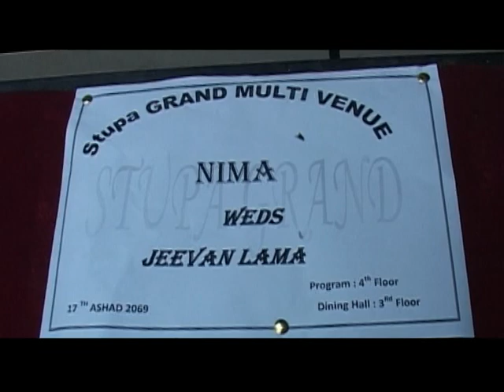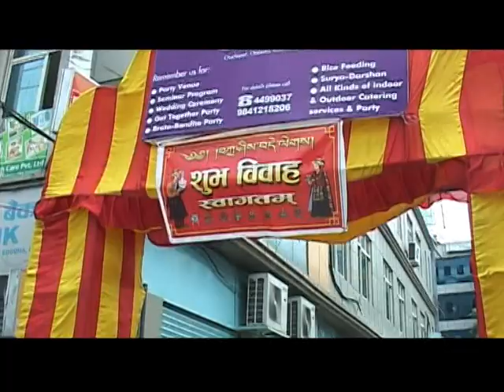JivanLama & Nima Sherpa Wedding Party 2012 part 1